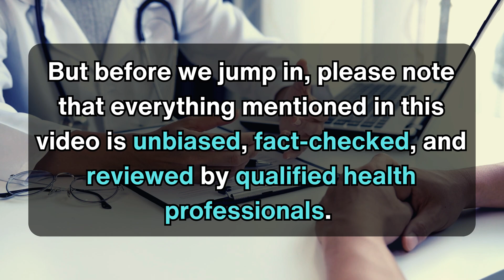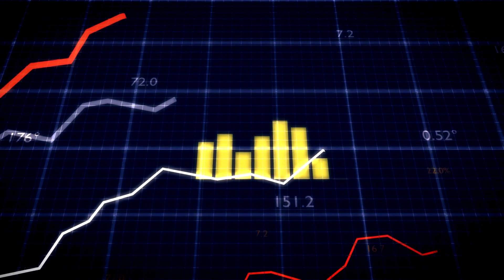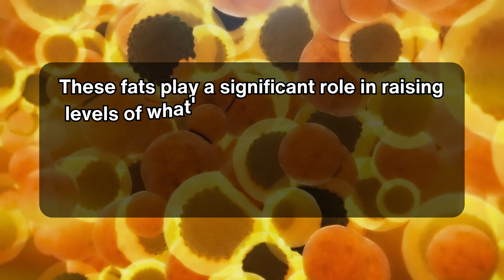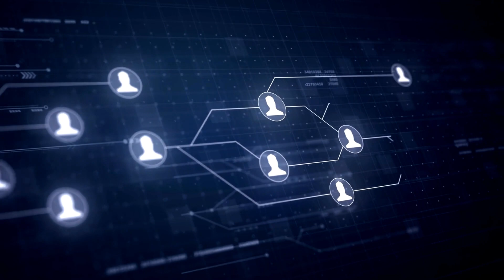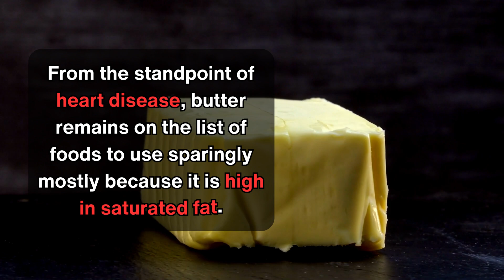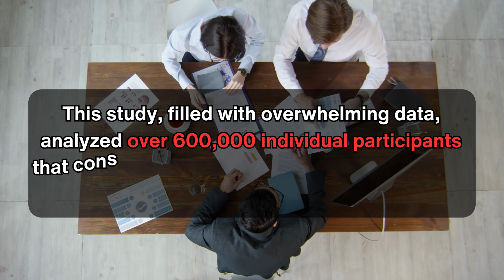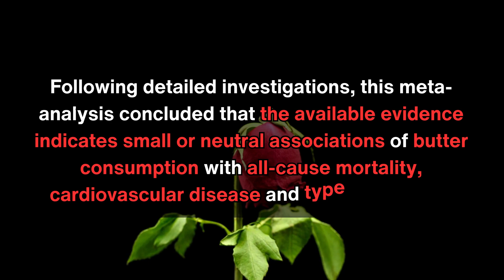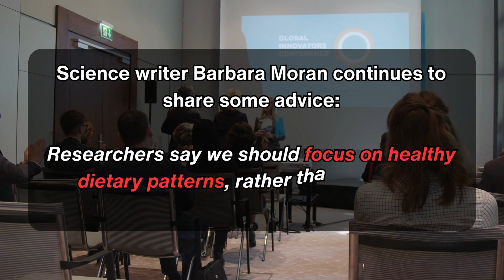The Truth About Butter and Heart Disease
Discover the Truth About Butter and Heart Disease! 🤯🧈❤️

Is butter a heart-stopping villain or a misunderstood underdog? In this eye-opening video, we dive deep into the complex relationship between butter and heart disease, debunking myths and revealing surprising truths.

Join us as we explore:
The fascinating history of butter and its journey from hero to villain and back again 📜
The science of fats and how they impact our health 🔬
The great butter vs. margarine debate 🥊
The latest research on butter consumption and its effects on cardiovascular disease, diabetes, and mortality 📊

Featuring unbiased, fact-checked information reviewed by qualified health professionals, this video will change the way you think about butter and its role in your diet.